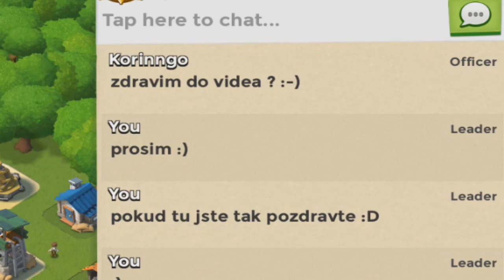//PP// Český Let’s Play Boom Beach [01#] - první pohled?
!!CZ!! VOLALA je tu Boom Beach! je to jednoduche, pokud budete chtít další díly, tak určitě mi napište do komentářů, a jestli chceš být i recenzován nezapomeň napsat! :) v tomto dílu se vlastně představím - první pohled... VÍCE INFO DOLE
pokud se ti video líbilo: LIKE
pokud bylo video zábavné: SDÍLET

Skype: petrakcz1

(další URL adresy budou přidány podle zajímavosti a sledovanosti)
použito: NVIDIA SHIELD - Herní tablet
natočeno programem: zabudován v něm
upraveno v: Sony Vegas 12.0

když podpoříš mě tak si uvědomím, že mi to dává energii do dalšího videa :)